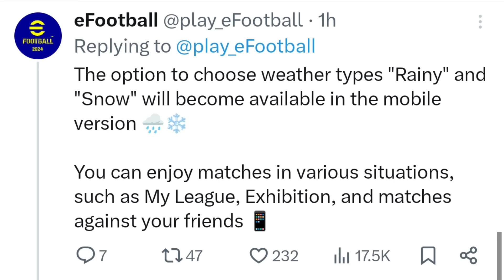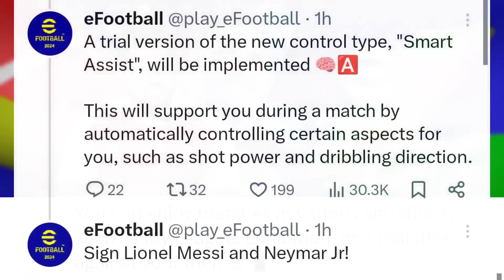Young Messi,Young Neymar+900 Coins Pack In New Update😱|Rain & Snow Mode | Auto Control|Official News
◀️Other Platforms▶️